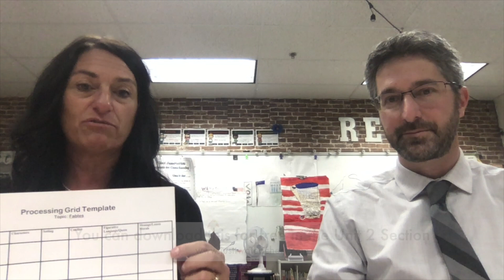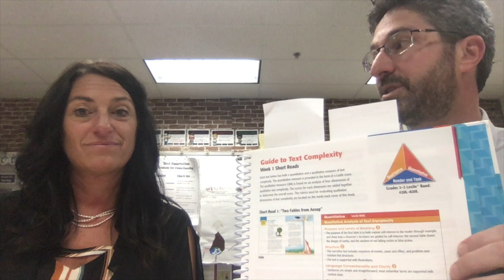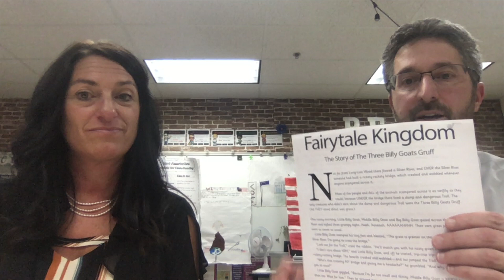Benchmark Advance, Unit 2: Characters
Getting ready to implement Unit 2 of Benchmark Advance? Gain tips, strategies, and instructional moves to increase your success with this resource.

to find the resources mentioned in the video.